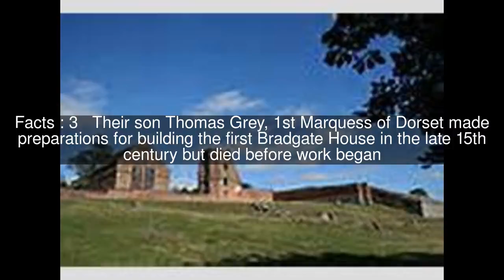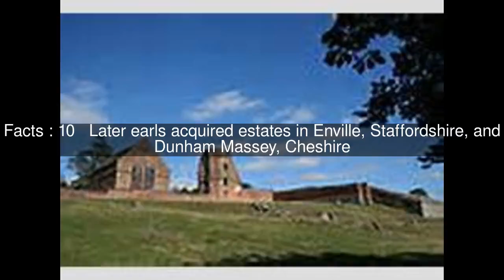Bradgate House (16th century) Top #13 Facts